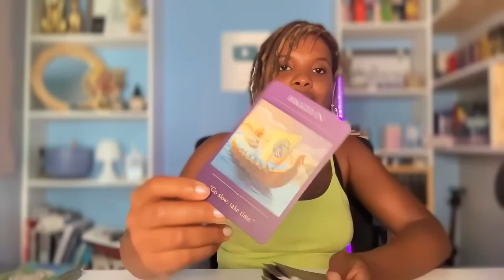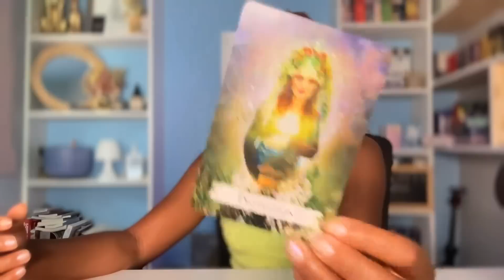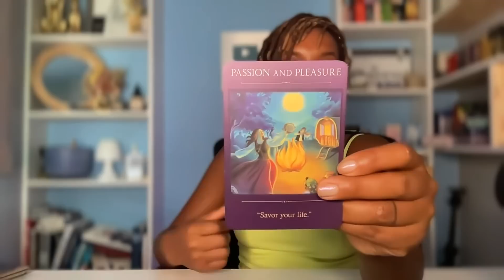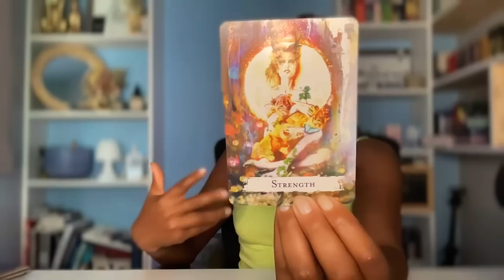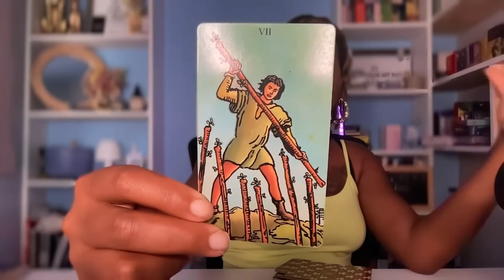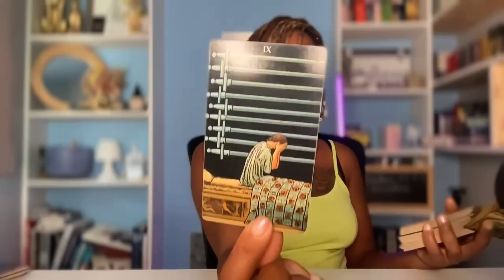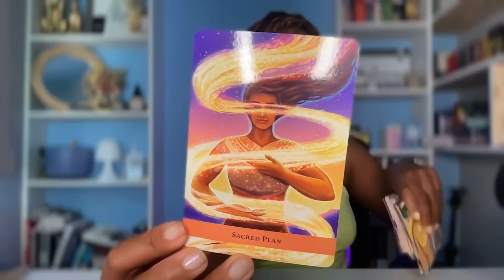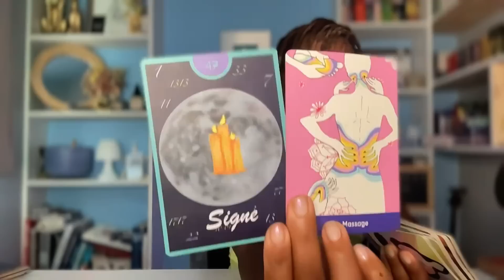GÉMEAUX JUILLET 2023✨⎜VOUS ÊTES PROTÉGÉS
Gémeaux Juillet 2023 - tirage sentimental et générales

Intro : 00:00
Thème générales 1:14
Amour ✨ 11:40

📲 ▸  Aissatoulad1111